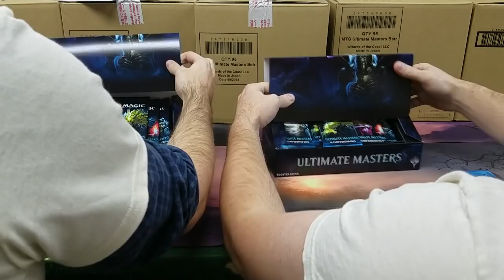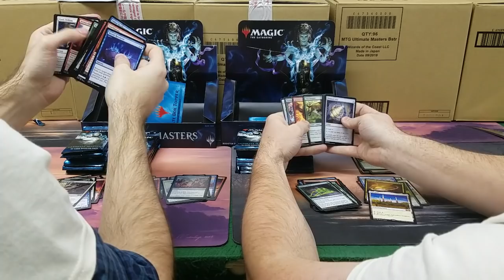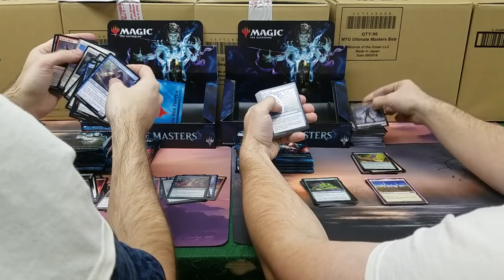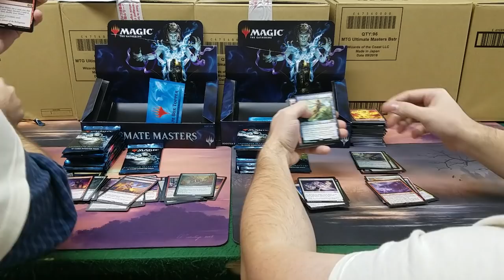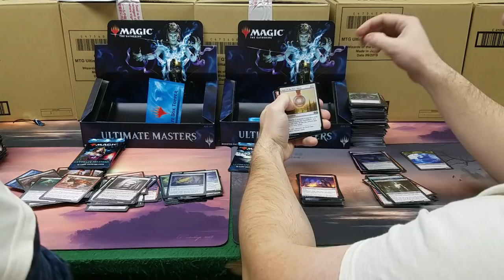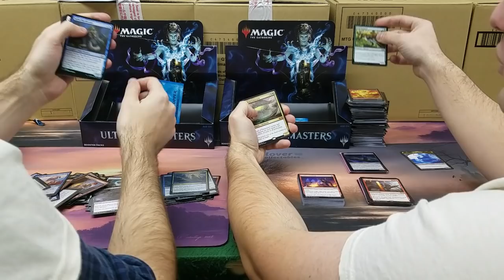Ultimate Masters Box War 11!